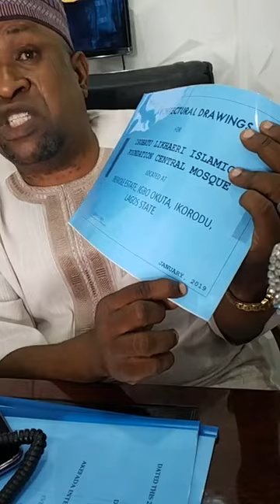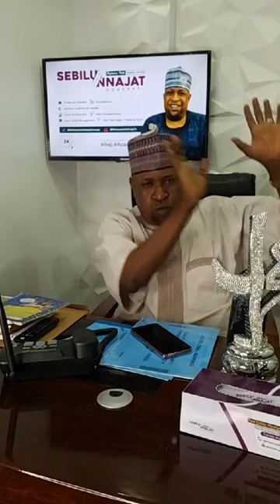OLANREWAJU ALFULANNY SIDE OF THE STORY